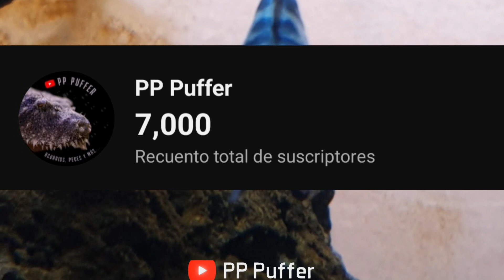Top 10 Peces Compatibles con el POLAR BLUE 💙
Hola que tal amigos de los peces espero esten miy bien en el capitulo de hoy les comparto

Un video muy interesante que se que les va a encantar...

FACEBOOK PERSONAL

GRUPO DE FACEBOOK SOBRE PUFFERS

TIK-TOK

MUCHAS GRACIAS A TODOS, LES MANDO UN SALUDO MUY CORDIAL.

Atte:  Fabian Hernandez (PP PUFFER)